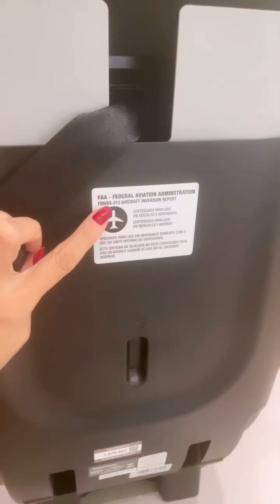Cadeirinha de carro de bebê Magellan 5 em 1 Maxi Cosi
Ela chegou!

A cadeirinha Magellan @maxicosibrasil é lançamento aqui no Brasil e trazemos as principais características dessa cadeira que vai ser a única investida pela família!

✨Completa, como você nunca viu antes!

Ela é 5 em 1 (5 formas de uso de acordo com a fase).

✔️ Trava Peitoral de Cinto Inclusa
Tranquilidade para os pais: mantém o posicionamento do cinto da cadeira e evita que a criança tente se soltar durante o percurso.

✔️ O indicador de instalação mantém a inclinação ideal, independente do formato do banco do veículo.

✔️ única cadeirinha do mercado projetada com a exclusiva proteção Comfort Adjust Torso Protection e Side Impact Protection, 3 posições de ajuste que mantém a altura adequada à cabeça e o corpo do seu pequeno, esta característica única permite ajustar a coluna lombar central à medida que o bebê cresce, proporcionando o máximo conforto e segurança extra contra impactos laterais por maior tempo.

✔️ Exclusiva tecnologia Easy-in, sistema que mantém o cinto da cadeira sempre pronto para colocar ou retirar o seu filho e facilita o momento de posicionamento. Clipe integrado ajuda a evitar que o seu pequeno “escape” durante o deslocamento, tudo perfeito e com muito mais tranquilidade.

✔️ Possui guia de sinalização para orientar a inclinação ideal e instalação com sistema
latch (utilizando as guias ISOFIX do automóvel) ou cinto do veículo para bebês do
nascimento até 18 kg de peso, virados contra o movimento do veículo.

✔️ Deita muitooooooo na última posição para um bebê RN até os 9/10kgs.